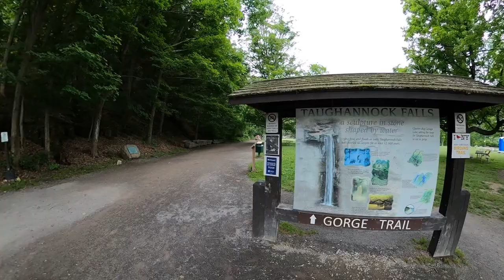Taller than the Niagara!!! Taughannock Falls State Park - New York 07/02/2023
Hi this is Johnny & Shauna! Welcome and thank you for visiting our channel. It has been our dream to become parents of 3 amazing children then travel, hike, explore and take in the awesome wonders of the world since we married in 1996. Our 3 kids, Easton, Zane and Kylie are grown adults now and we are officially "empty nesters"! So, the "Next Chapter" has begun for us and we're just getting started on this "Adventure"!!!
Everything is NEW to us and the experiences are authentic. We hope to provide content that you find genuine, relatable, fun and insightful. Keep in mind, we are NOT "seasoned vloggers"!